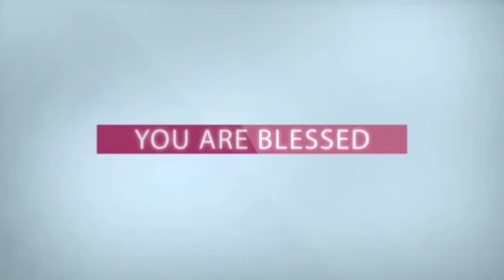Daily Promise - అనుదిన వాగ్ధానం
Today's God's Promise For U # 06 Feb. 2022 #